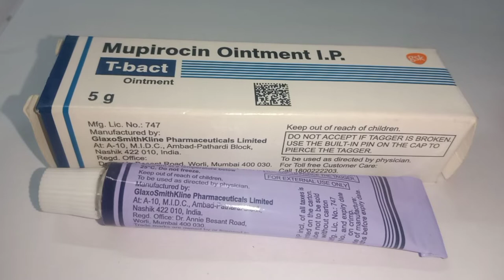bacterialinfection T-bact ointment/mupirocin ointment use dose side effect